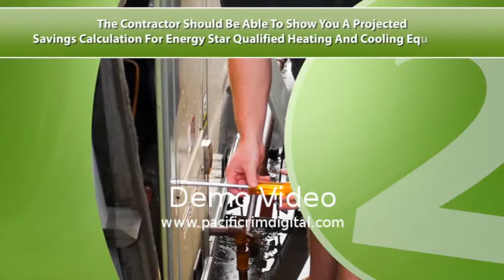HVAC Contractor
Promotional video for HVAC Contractors